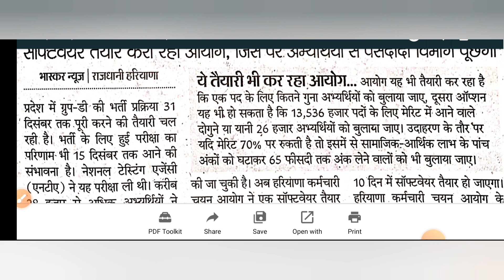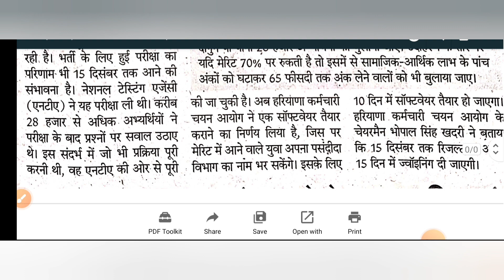December 5, 2023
CET GROUP D BHARTI BY HSSC, RESULT WILL BE DECLARED SOON AND JOINING PROCESS WILL BE COMPLETED